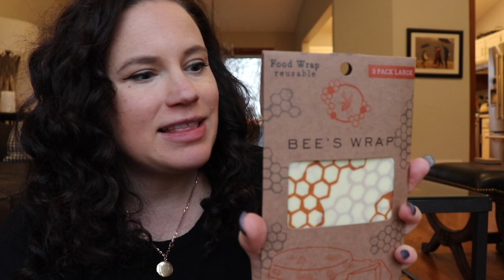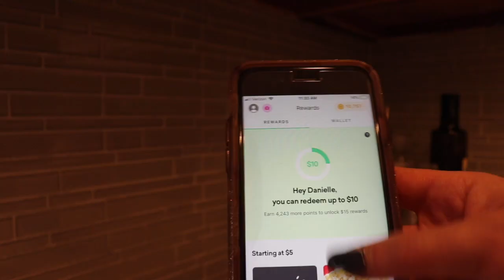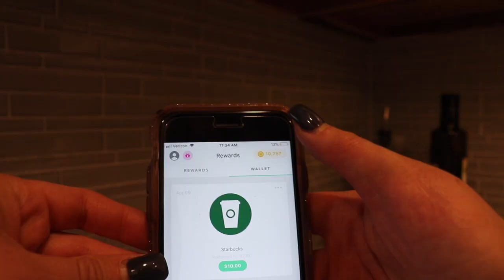DITL with a Newborn | Freaking out about going back to work!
Here is another DITL/vlog with a newborn! My maternity leave is going so fast and I'm starting to freak out about it. I hope you enjoy seeing our day!
Bees Wrap
Crinkle Paper
Planet Wise Bag
Palo Santo
Drop App (free $5) ✨ I’m inviting you to join Drop, the free app that’s giving away millions in cash rewards every day! Use my code 3l1wo to get $5 - no strings attached.

**Message me if you want to buy any oils, I might not have time to get them up there before baby!!!

Want Young Living Oils? My distributor link is below.
*I am sending anyone who buys a Premium Starter kit through me a copy of the book, "You Are a Badass"
My Member Number: 14332508

Products I am asked about:
Edit on: iMovie
Music from Epidemic.com
Dyson Vacuum
Curling Wand

***About Me***
I’m a 30-something working mom from Minnesota. I have a wonderful husband, a 6 year old son, and a baby girl! Trying my best to balance everything while also taking care of myself! I put out videos on planning, healthy livings, ADHD/anxiety, and cleaning.
I love researching ways to make life more full and ways to make the day-to-day stuff easier!!

Intro and Outro music used with permission by artist, Laura Nicholson (my sister!) Title is "Tidal Wave"